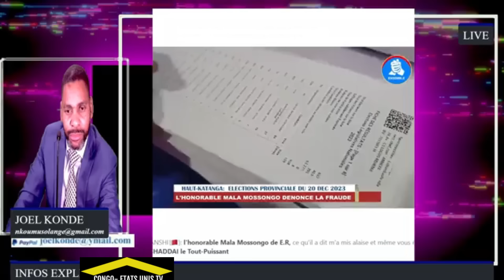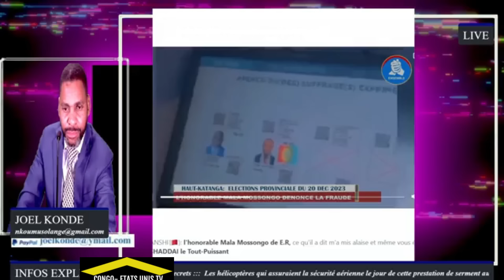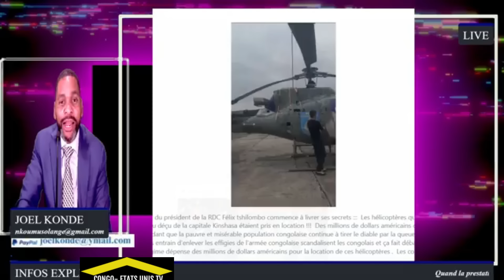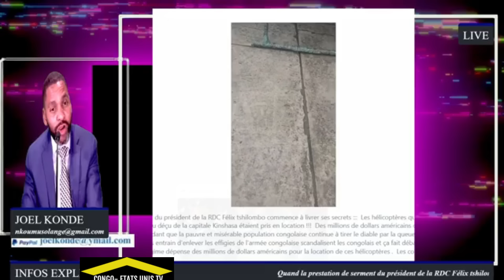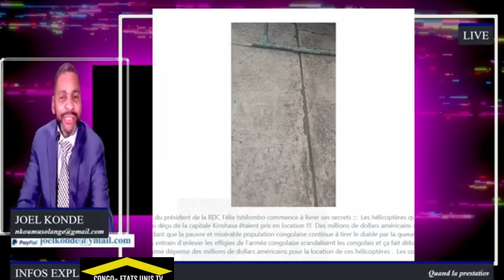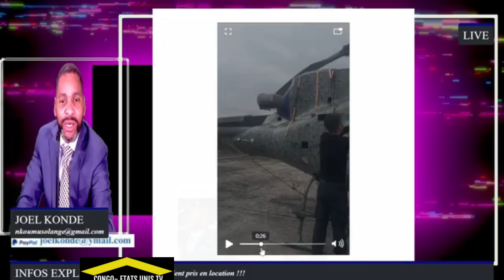MOÏSE KATUMBI MONTRE SON VILLAGE KASHOBWE À FATSHI NAKOTIKATE ART. 64 KAMERHE REJETTÉ À L'UDPS BURUN